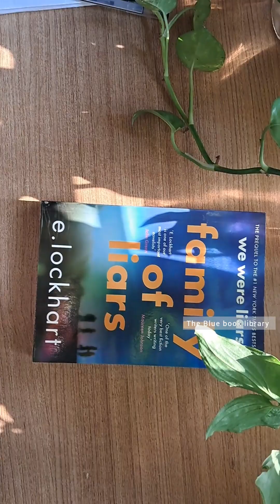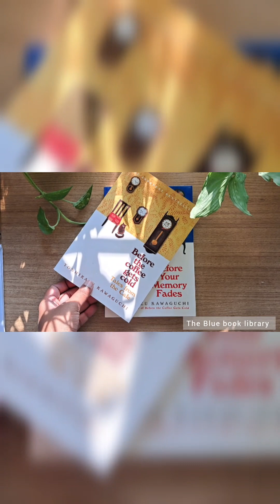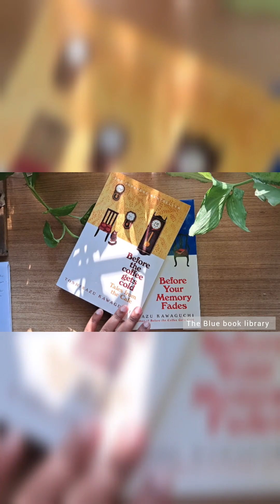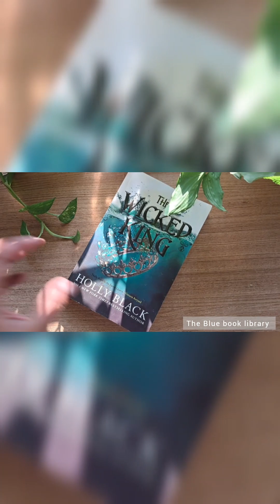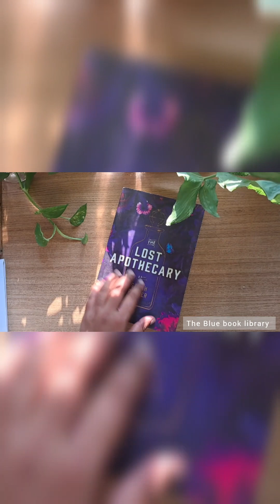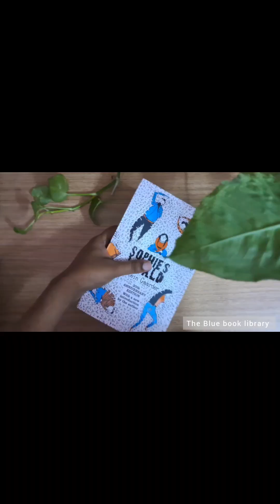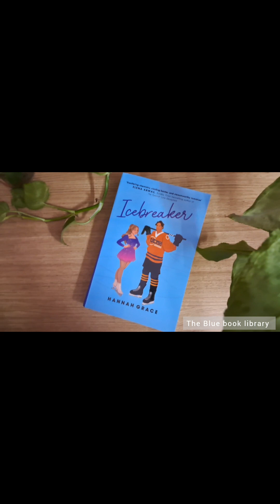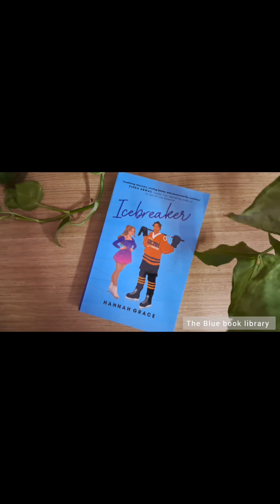Book Haul || Month of May - Part 2